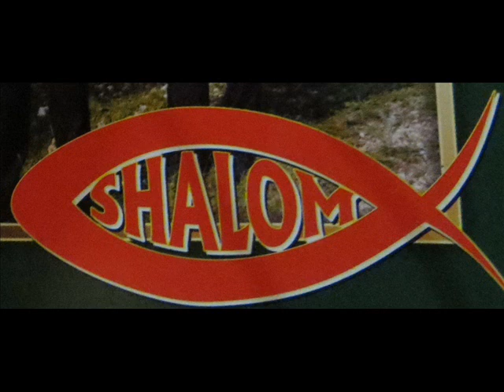SHALOM - ESTI PREGATIT SA PLECI...